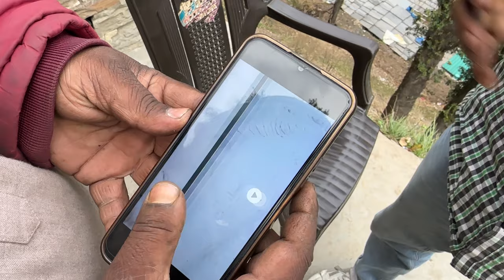exploring the REMOTEST VILLAGE of HIMACHAL - Chanshal Pass to Dodra Kwar | Day-4 | Ep-2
Book our Homestay : 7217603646 ( for hotel booking only)

Music I use is from Epidemic.

About the host :

Hello, My name is Shubham. I am from Bihar, India. I love to travel and film my experience. I left my job to travel around the world. I ride, make videos and put it on Internet. I am active on Youtube, Instagram and Facebook.

My Camera Gears :

My Main Camera

My Secondary Camera

My Gopro Camera

Wireless Mic For DSLR

Mic for Gopro

Biking Accessories :

Mobile Holder For Bike

Tyre Inflator